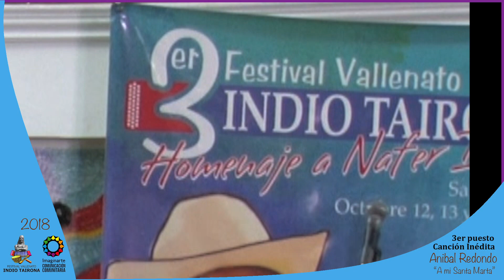ANIBAL REDONDO 3er. Puesto cancion Inedita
Tercer Festival Vallenato Indio Tairona, Homenaje al juglar NAFER DURAN - Santa Marta, octubre 12, 13 y 14 de 2018, organizado por la Fundación Nacional Festival de Intérpretes de la Música Vallenata.